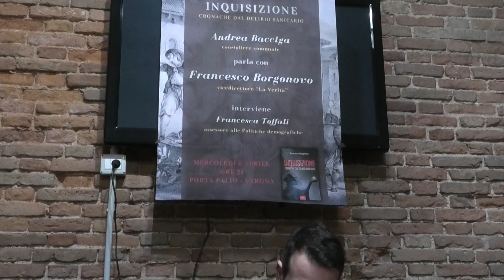Francesco Borgonovo presenta "Inquisizione". Cronache dal delirio sanitario, Green pass e Libertà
Verona 6 aprile 2022 - Francesco Borgonovo ha prtesentato il suo nuovo libro "Inquisizione", Cronache dal delirio sanitario.                                                                                                                              Una voce controcorrente quella del vicedirettore del quotidiano “La Verità”.                                                        Un pensiero scomodo il suo, al centro di feroci scontri nei dibattiti televisivi, per dimostrare come l’ossessione sanitaria, a causa della pandemia, non sia scomparsa. Anzi, ancora oggi, continua ad agire più pressante che mai, diventando la normalità quotidiana.                                                                          Il suo libro è una lunga inchiesta giornalistica, con interviste anche ad alcuni dei protagonisti della cultura italiana, che ripercorre passo dopo passo l’ascesa della Cattedrale Sanitaria, cercando di raccontare in che modo abbia preso il potere e in che maniera lo abbia gestito. La cronaca di un vero e proprio delirio, per l’appunto.                                                                                                                    Moderatore della serata il consigliere comunale Andrea Bacciga, ha partecipato anche l’assessore Francesca Toffali.